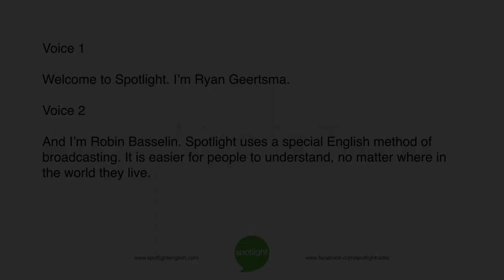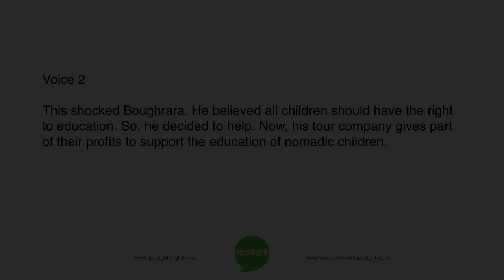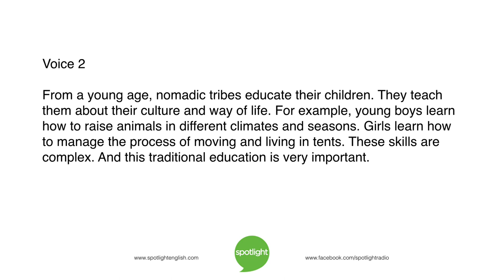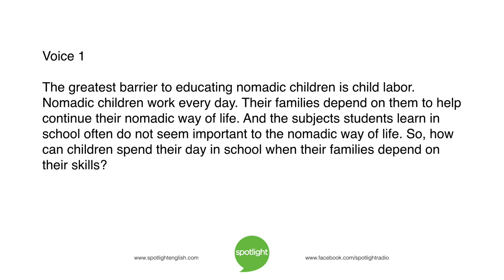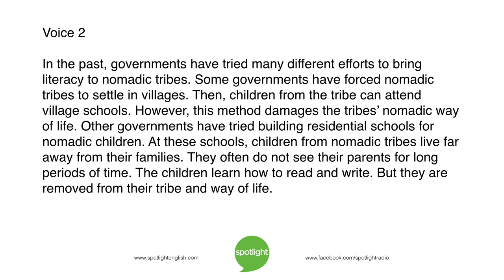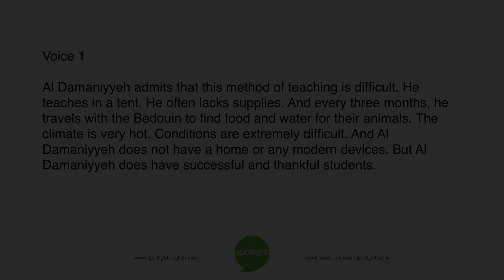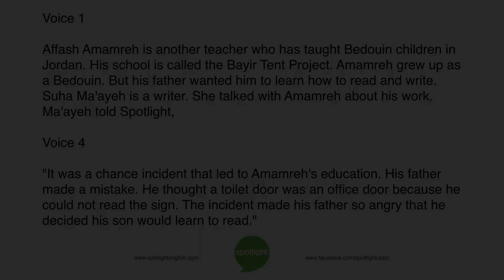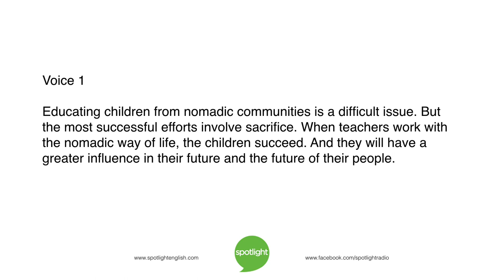Teaching in Tents | practice English with Spotlight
Literacy matters, no matter where you live. But what is the best way to teach children who move from place to place? Ryan Geertsma and Robin Basselin look at education for nomadic people.